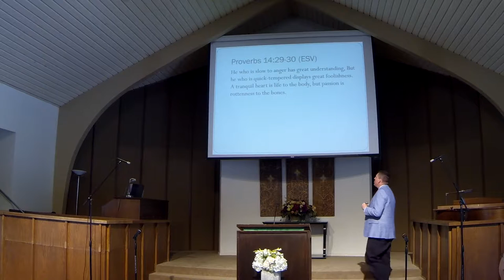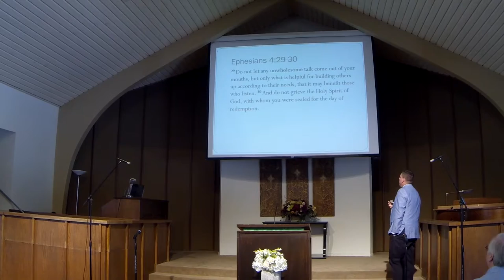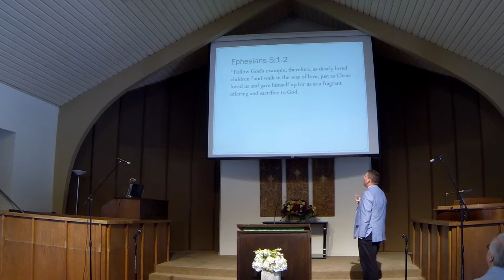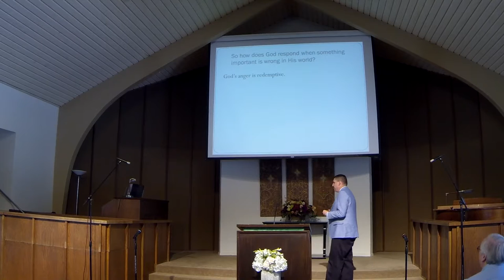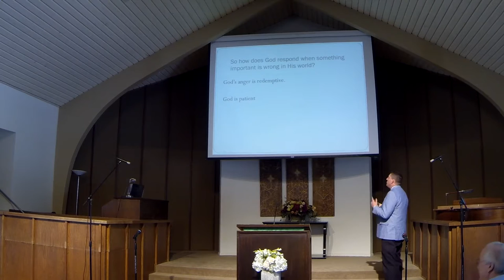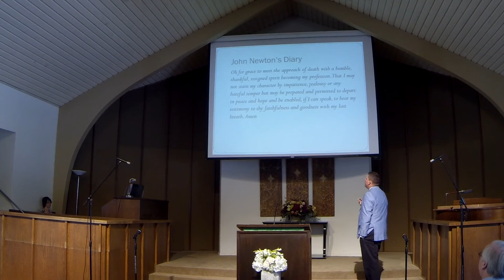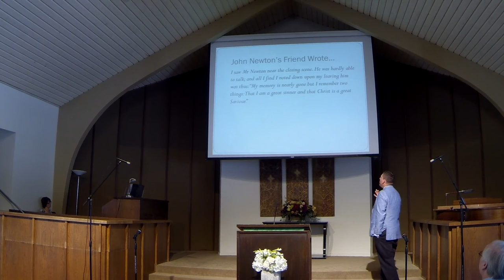Getting the Best of Your Anger - Ed Sammons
The service took place on Sabbath, August 1, 2015 in the Santa Clarita Seventh-day Adventist Church